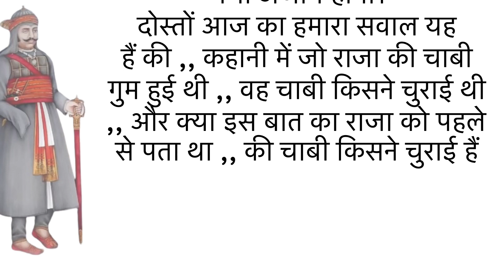एक चतुर राजा की कहानी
एक चतुर राजा जो अपनी प्रजा का अच्छी तरह से ध्यान रखता है